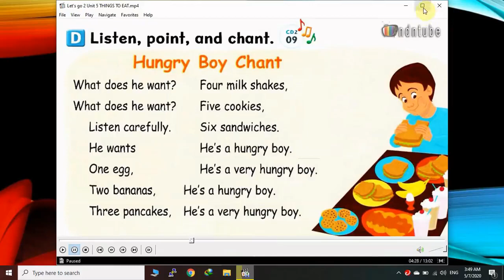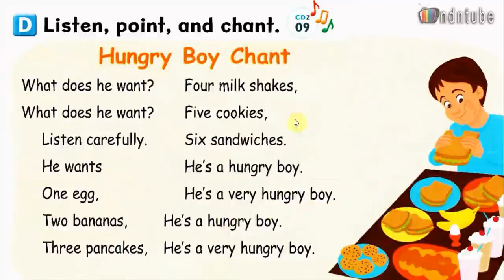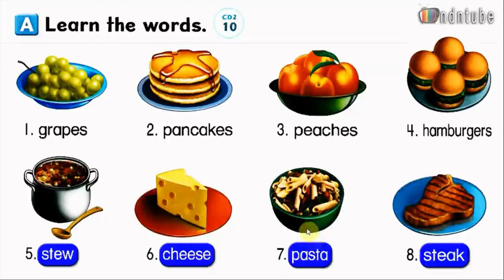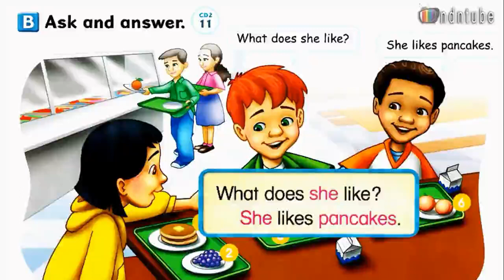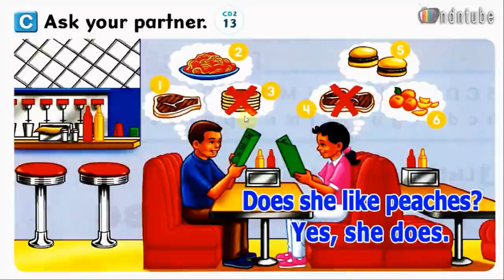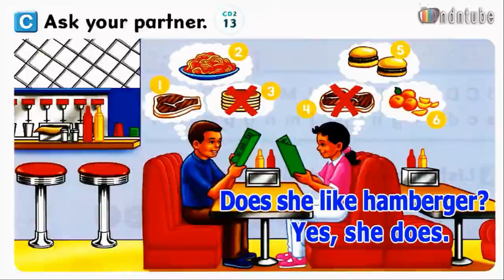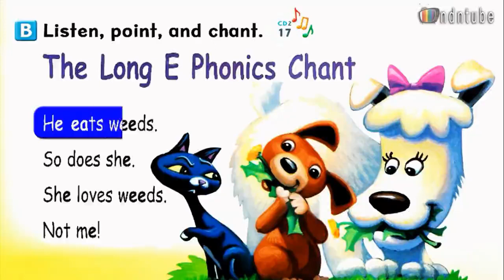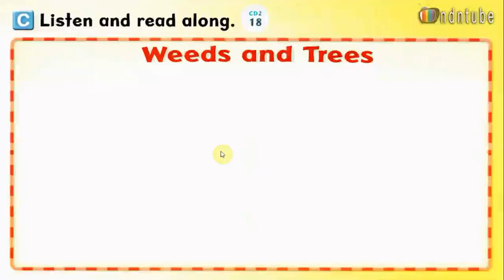Let's Go 2nd grade unit 5 part 2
الفصل الخامس
الجزء الثاني